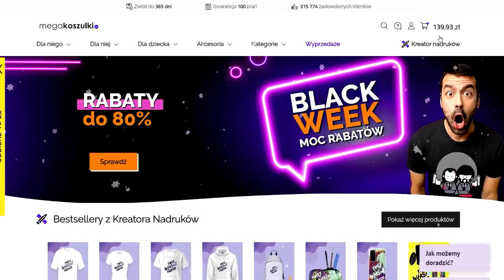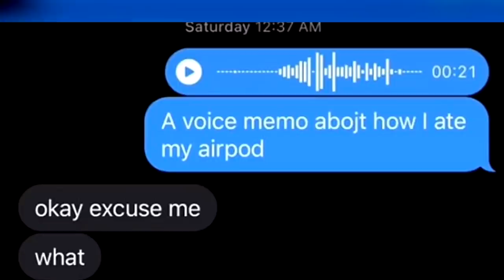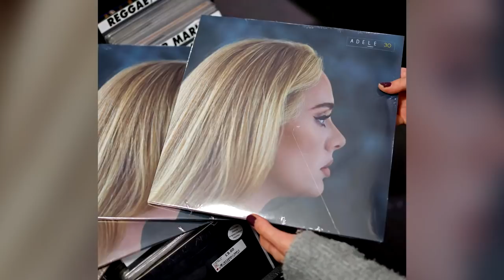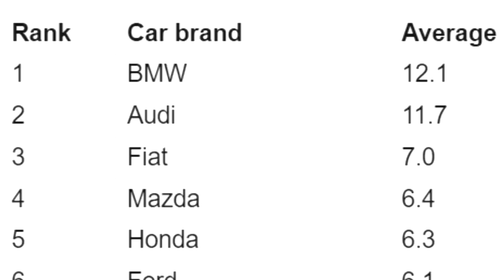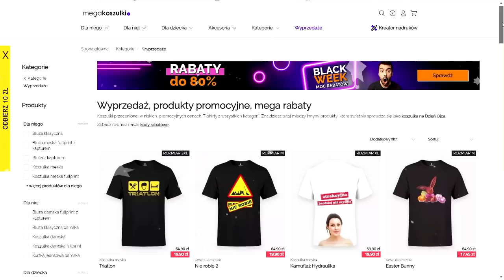10 najciekawszych newsów tygodnia (25/11/2021)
KODY (ważne do 30 listopada):
PL50 - 50% rabatu na kurtki jeansowe
PL30 - 30% rabatu na wszystkie bluzy
PL25 - 25% rabatu na koce z kapturem
PL20 - 20% rabatu na produkty z kreatora

Od mężczyzny, który jadł tyle, że nawet restauracja “jesz-ile-chcesz” nie domogła, po krowę, która uciekła z rancza, aby zjeżdżać na zjeżdżalni wodnej. Zapraszam was na kolejne zestawienie 10 najciekawszych newsów tygodnia.

Muzyka w tle:
(biblioteka YouTube)

Pozdrawiam,
Jacek Makarewicz